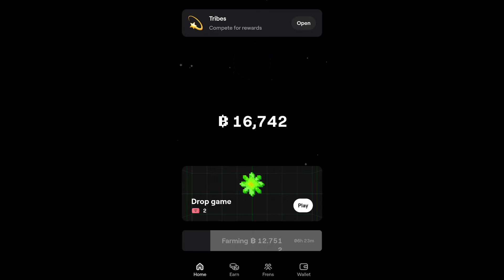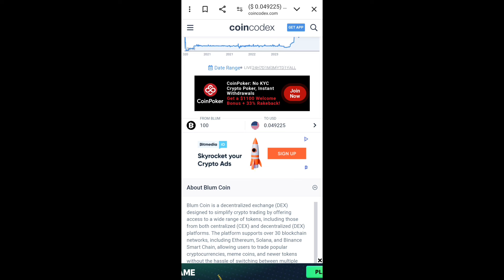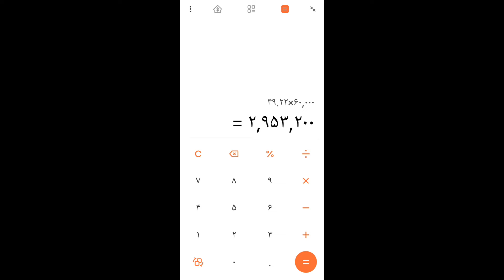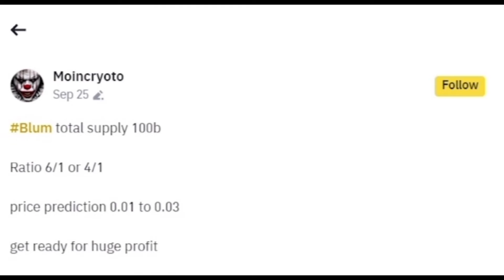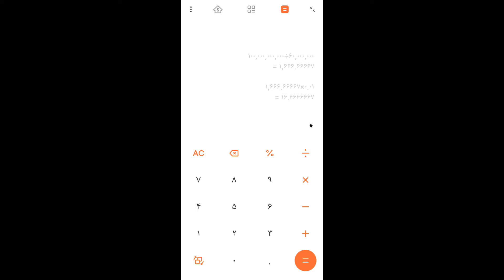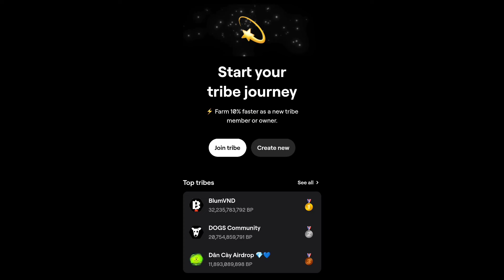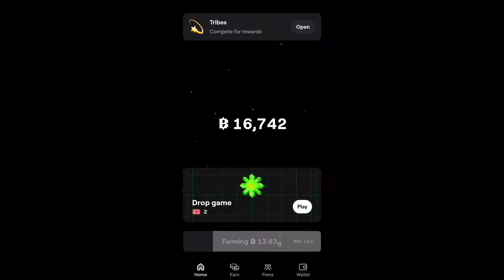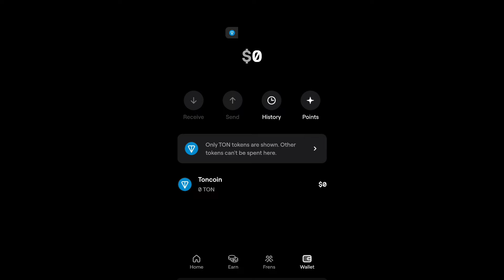تاریخ و قیمت ایردراپ بلوم مشخص شد 😍 به این زودی؟‌ اگه بالای ده هزار ارزش داری حتماً ...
از طریق لینک زیر کانال یوتیوبم سابسکرایب کنید و زنگوله کنارشم فعال کنید عشقای منید ❤️ :